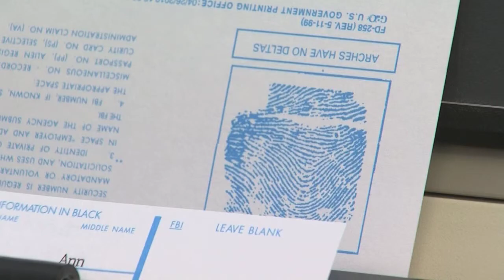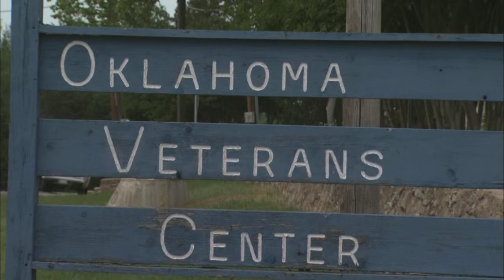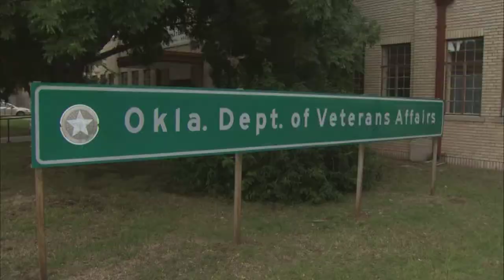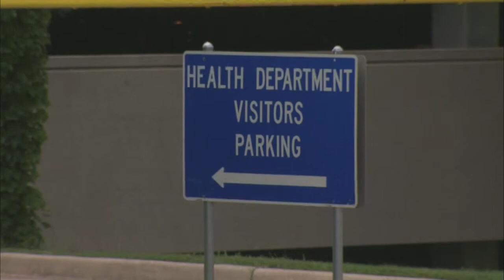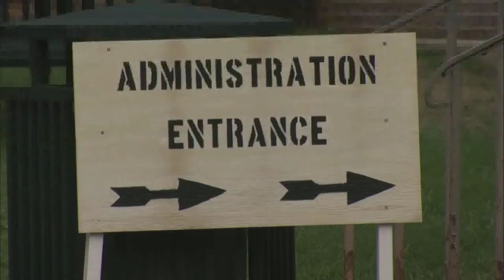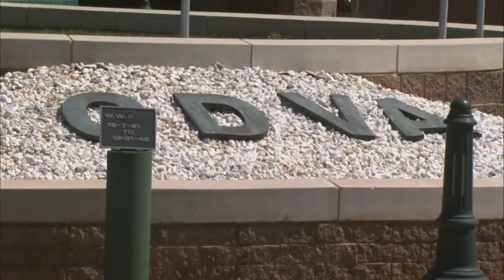OETA Story on Mission: Failure aired May 18, 2012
This story aired on the ONR on OETA-The Oklahoma Network. The reporter is Bob Sands; photojournalist is Aaron Byrd.

With just days to go before lawmakers have to adjourn, there is one bill that is the subject of intense work to keep it from being defeated.
A bill that would have major impact on any Oklahoman who needs long term nursing care, except possibly those who live in the states veteran centers.